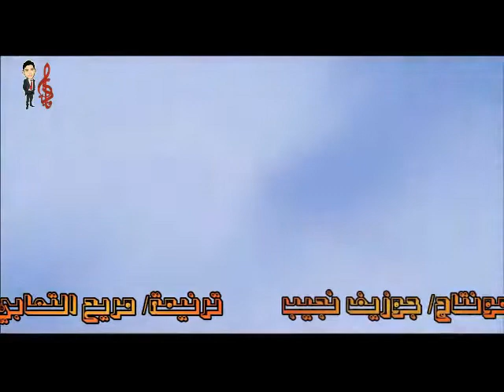ترنيمة : مريح التعابي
مونتاج : جوزيف نجيب